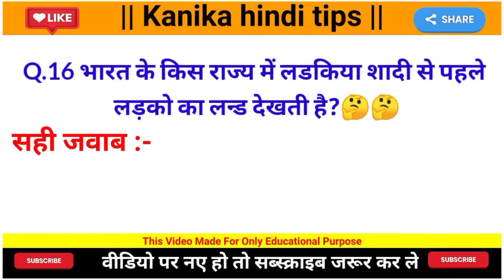Lakdkiya shadi mai apni ass ku jyada marw....ti hai Natasha Tips subscribe